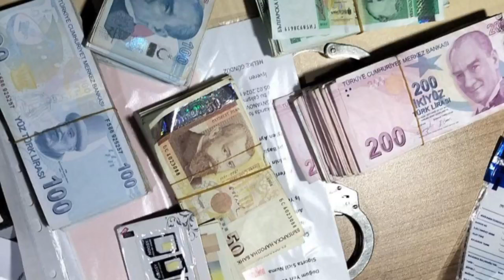Şantaj Çetesi Çökertildi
İçişleri Bakanı Ali Yerlikaya, Tekirdağ merkezli 7 ilde, nitelikli dolandırıcılık, şantaj ve tehdit suçlarını işleyen organize suç örgütüne yönelik düzenlenen 'Kafes-36' operasyonlarında 7'si yabancı uyruklu, 18 şüphelinin yakalandığını duyurdu.